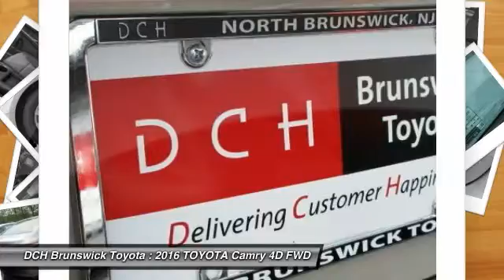2016 TOYOTA Camry BT61585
2016 TOYOTA CAMRY North Brunswick, NJ
Stock# BT61585

1504 US Route 1 North

Price excludes: Sales Tax, License & Registration, and Dealer Documentation Fee ($399). Advertised price includes manufacturer's rebates $2,500 - TMS Customer Cash. Exp. 09/06/2016BACK-UP CAMERA, BLUETOOTH, MP3 Player, KEYLESS ENTRY, 35 MPG Highway, With a bold and aggressive design the 2016 Toyota Camry is back to tackle the mid-size sedan segment. A sculpted body with muscular fenders and a more prominent grille adds to its commanding stance, and this striking style continues to the rear of the car, where the taillights create a distinctive profile. Available additions to the bold body style are LED Headlights and Daytime Running Lights, 18-inch alloy wheels, and Dual Chrome-Tipped exhaust. Choose from a choice of 3 different engines including a 2.5L engine with 178hp paired to a 6-Speed Automatic Transmission capable of 25city/35hwy MPG, a 3.5L V6 with 268hp paired to a 6-Speed Automatic Transmission capable of 21city/31hwy MPG, or a 2.5L CVT hybrid engine with 200hp with up to 43city/39hwy MPG on the LE model and 40city/38hwy on Hybrid SE and Hybrid XLE models. Interior comforts include available premium heated front seats (With leather-trimmed Ultrasuede or leather) and steering wheel touch controls. Available interior technologies include wireless phone charging with your Qi-compatible device, a JBL GreenEdge audio system with ten speakers in eight locations plus a subwoofer and amplifier, Navigation and Entune App Suite which connects to apps such as Pandora, OpenTable, Movietickets.com, and more. A host of available safety features also help to keep you at ease including Whiplash-injury-lessening front seats, 10 airbags, a standard backup camera, Blind Spot Monitoring and Rear Cross-Traffic Alert, Lane Departure Alert, Automatic High Beams, and Dynamic Radar Cruise Control to automatically adjust vehicle speed and maintain your distance along with a Pre-Collision System to determine if a frontal collision is imminent and apply the brakes if necessary.